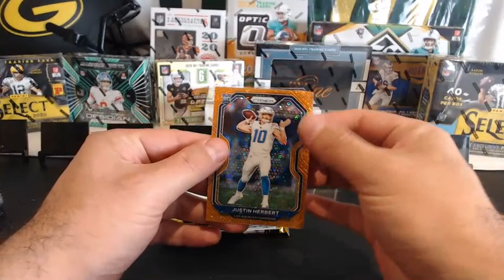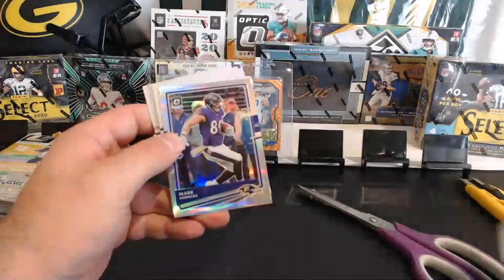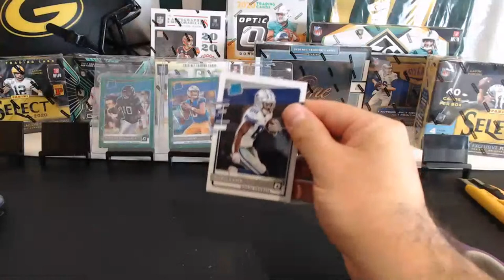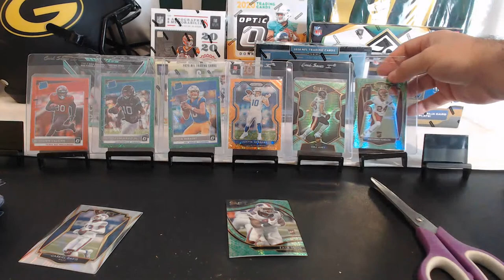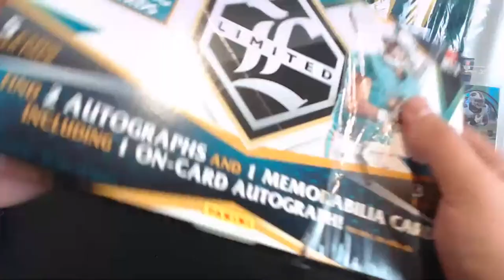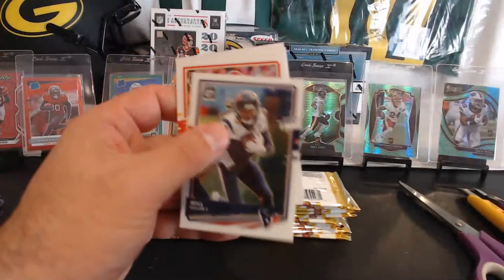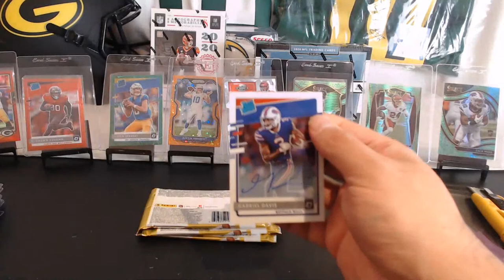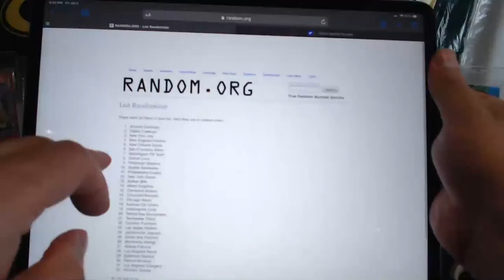Break #314- 11 Box Panini Football Break Encased